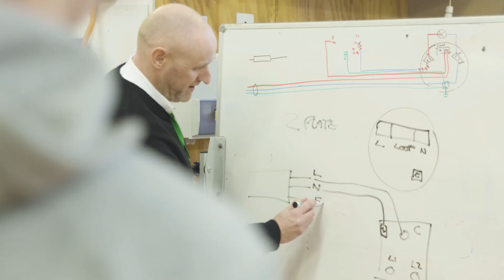Electrical Installation College Courses - NWSLC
Our electrical installation courses allow you to learn, develop and practise the skills required for employment and career progression in the electro-technology sector.